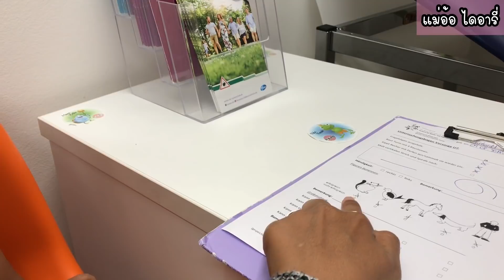💗Ep351 ฝรั่งน้อยเซลีน่า ห่อเกี๊ยว คล่องมาก👍🏻 |แม่อ้อไดอารี่